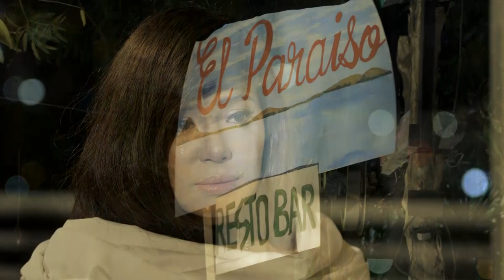Secrets of EL Paraiso | Celestina recall the past about the man she loves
Celestina recall the past about the man she loves.
But this man eventually fell in love with another woman...

Synopsis：
A beautiful love story unfolds when rich, cold-hearted businessman Adrian crosses paths with carefree young professional Michelle.  Their romance quickly turns into tragedy, though, as they discover that they are bound by a crime that happened 18 years ago.

ELise cry at Hello Mr Right as Samuel chose another girl  ||Hello Mr.Right